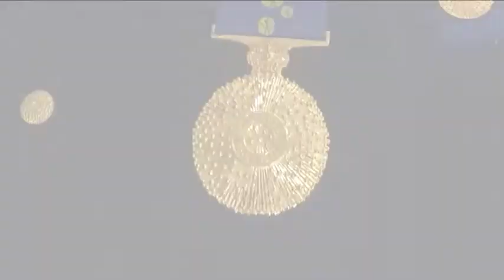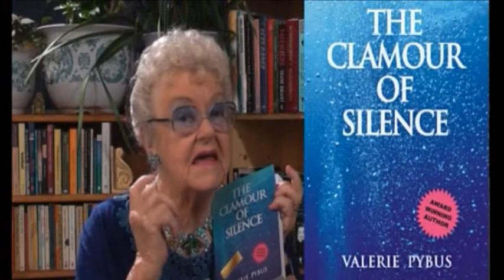Joy Hruby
A tribute to Aussie icon Joy Hruby who inspired so many and pioneered community TV.  May her legend live on eternally